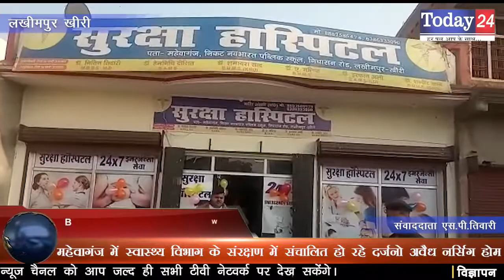महेवागंज में स्वास्थ्य विभाग के संरक्षण में संचालित हो रहे दर्ज़नो अवैध नर्सिंग होम | Today24